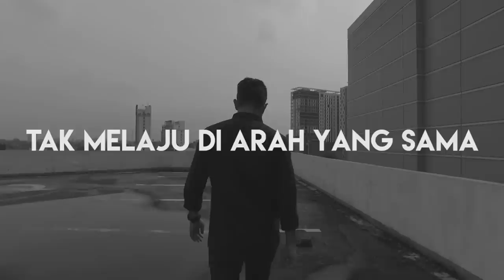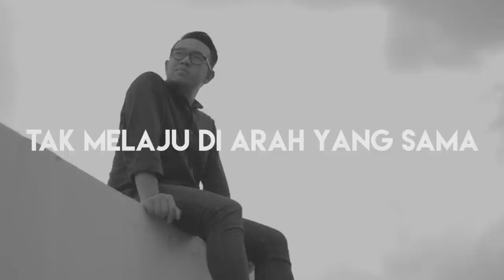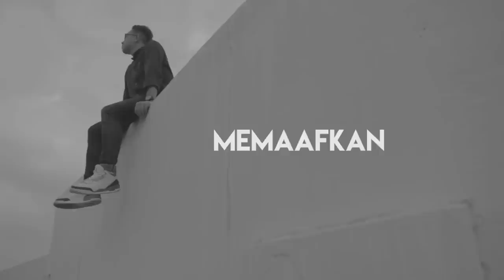Guntur Simbolon - Lengkapi Cinta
Yang pernah lihat klip "MOVE ON" pasti pernah dengar lagu ini di awal video.